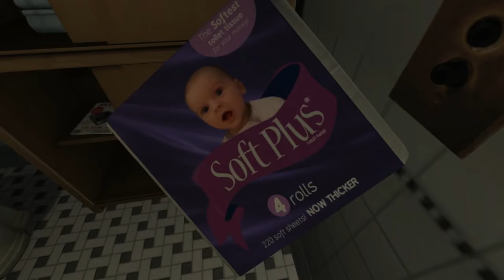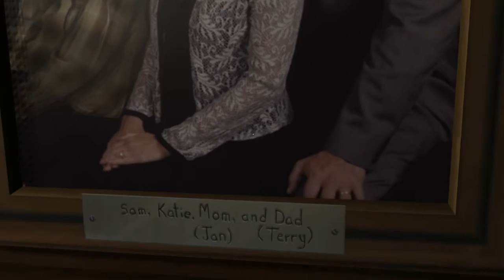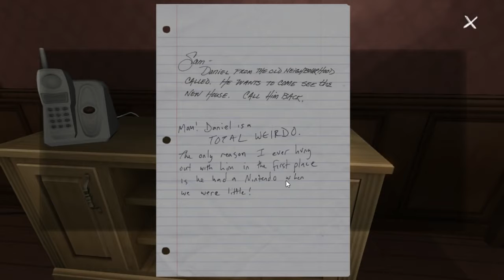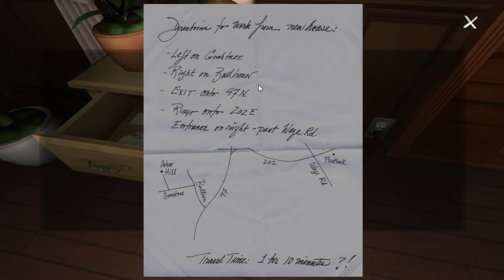Gone home gameplay A Best realistic game walkthrough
The gone home is a one of the best realistic game gameplay walkthrough and review about the game which have fantastic story gone home review gone home